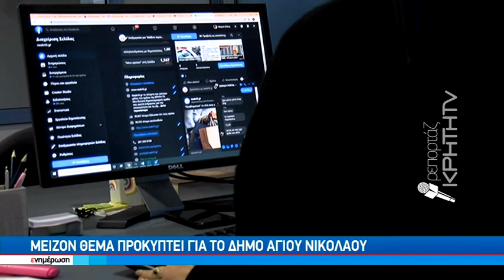Αδειάζουν οι υπηρεσίες - "Ξεκρέμαστοι" μένουν δήμοι της Κρήτης